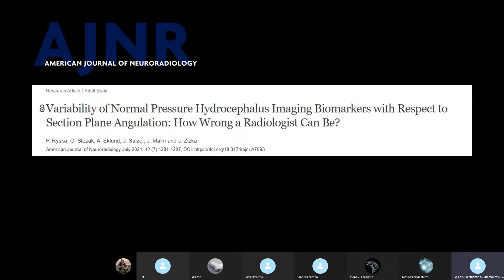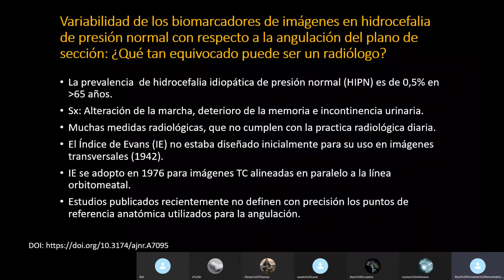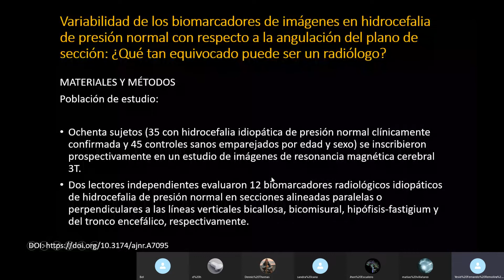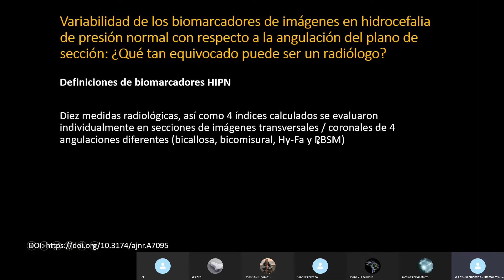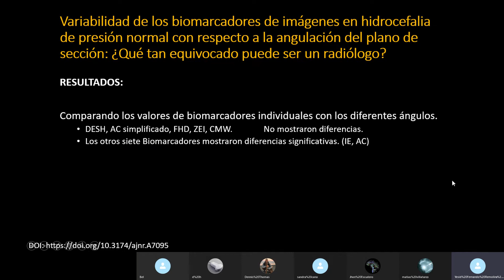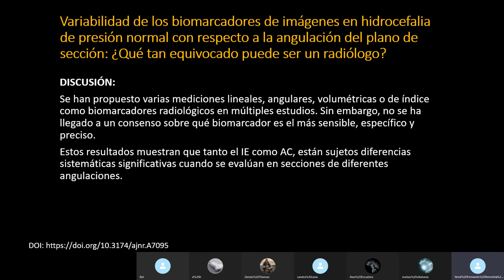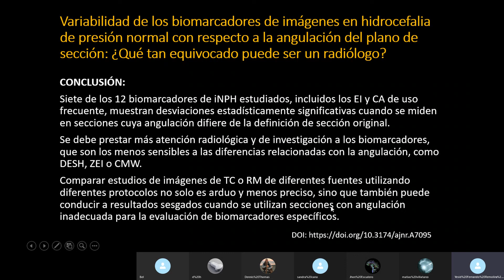Biomarcadores en Hidrocefalia a Presion Normal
Dr. Yesid Remolina